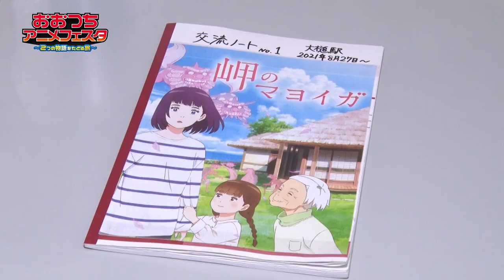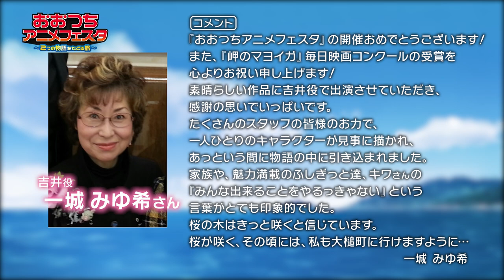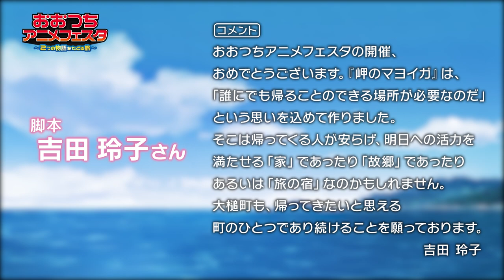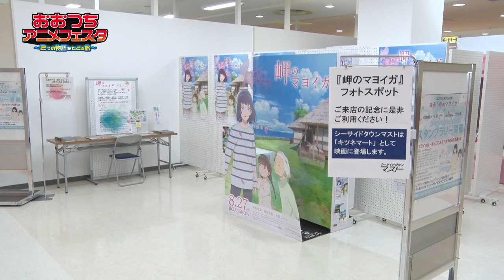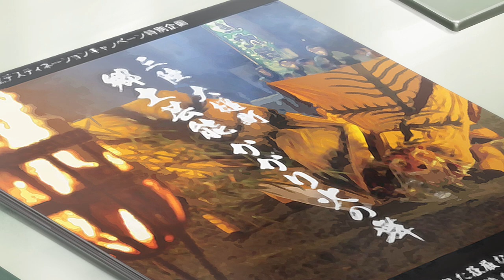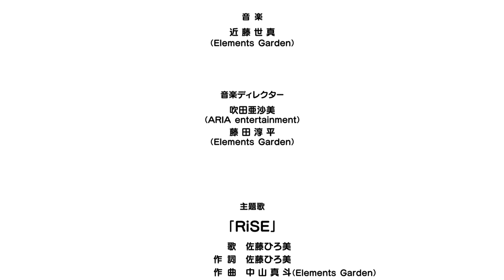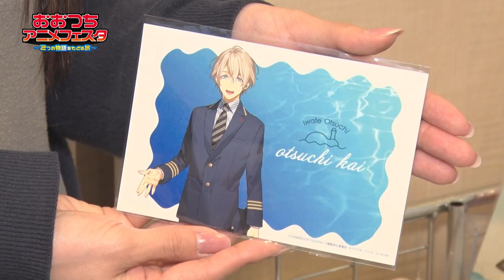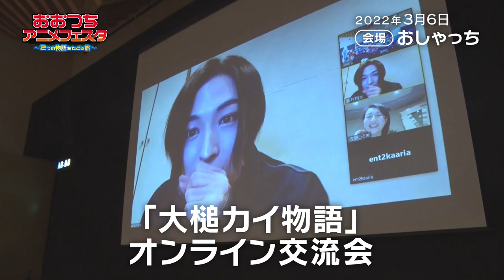おおつちアニメフェスタ～2つの物語をたどる旅～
岩手県大槌町がモデルの一つとなったアニメ映画 「岬のマヨイガ」と、町オリジナルアニメ「大槌カイ物語」を特集。本編映像の他、メインMC 蒼井翔太さんらキャスト ・制作陣・関係者のコメント・インタビュー多数！概要欄にチャプターと通販あり▼

【動画目次】
00:00 オープニング
00:52 大槌町 平野公三町長挨拶
01:35 MC 蒼井翔太さん挨拶
01:51 タイトル
‹映画「岬のマヨイガ」›
01:56 あらすじ・映像紹介
04:08 原作 柏葉幸子さんコメント
04:48 監督 川面真也さんインタビュー
07:18 キャスト 桑島法子さんボイスメッセージ
08:20 キャスト 一城みゆ希さんコメント
09:04 キャスト 森なな子さんコメント
09:41 脚本 吉田玲子さんコメント
10:12 プロデューサー 高瀬透子さんインタビュー
12:40 プロデューサー 岩崎紀子さんインタビュー
14:33 プロデューサー 竹枝義典さんインタビュー
16:15 音楽 宮内優里さんインタビュー
18:59 岩手県 達増拓也知事コメント
～ロケ地、映画「岬のマヨイガ」を応援する会～
19:42 舞台探訪マップ
20:00 中央公民館とその周辺
20:36 シーサイドタウンマストさん
21:13 ファミリーショップやはたさん
21:48 小鎚神社、大槌町オリジナルビジュアル
‹大槌カイ物語›
22:06 プロフィール・映像紹介
23:47 本編映像「大槌カイ物語-Departure 出航-」
30:58 プロデューサー 佐藤ひろ美さんインタビュー
33:56 キャスト 蒼井翔太さんインタビュー
37:07 キャスト 井上和彦さんインタビュー
39:49 キャスト 日向とめ吉さんインタビュー
41:54 キャスト 島田敏さんインタビュー
43:44 キャスト 秋谷啓斗さんインタビュー
46:13 キャスト 池水通洋さんインタビュー
～ロケ地紹介～
48:12 三陸花ホテルはまぎくさん
48:40 ササキプラスチックさん
49:15 たかのり海産さん
49:45 チャリカフェ・内金崎自転車商会さん
50:09 さんずろ家さん
50:36 大槌駅、カイくんグッズ紹介、ほかロケ地
‹大槌町観光交流協会 コンテンツビジネス戦略事業部会›
51:37 天満昭広総裁(松村建設、大槌復光社)
52:06 臺隆明副総裁(槌音)
～特別顧問インタビュー～
52:33 北海道大学 観光学高等研究センター 山村高淑センター長
55:33 横浜国立大学大学院 都市イノベーション研究院 須川亜紀子教授
‹大槌カイ物語›
57:42 オンライン交流会の様子、高校生インタビュー
58:51 第2話制作決定！
59:21 エンディング

カイくんグッズ、劇中商品販売中！
【大槌孫八郎商店】
大槌町産業振興課
【Twitter】観光PR公式アカウント
(一社)大槌町観光交流協会
【アニメ・マンガコンテンツ】